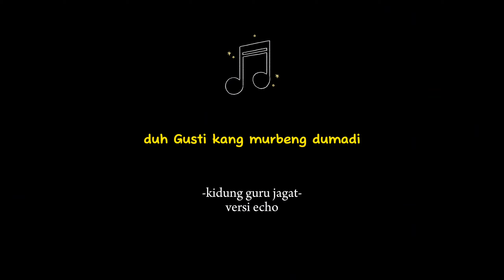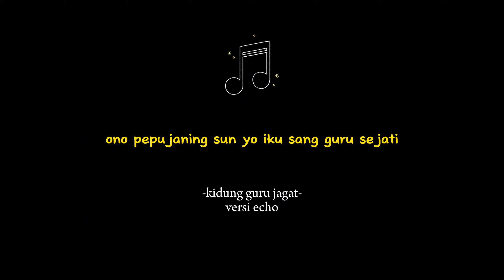kidung guru jagad versi echo VIRAL TIKTOK